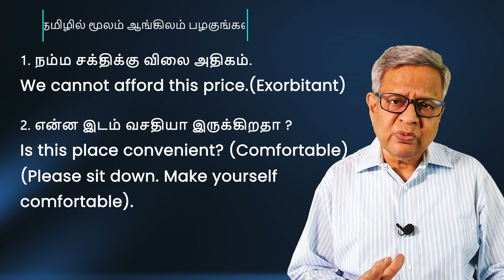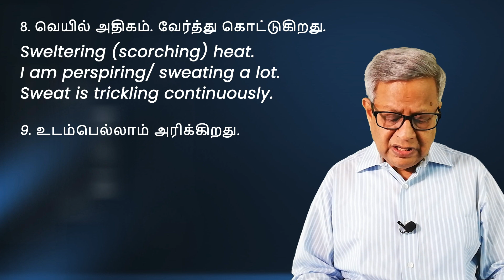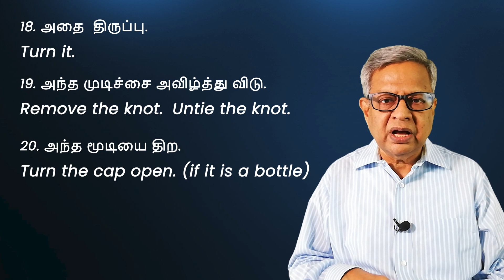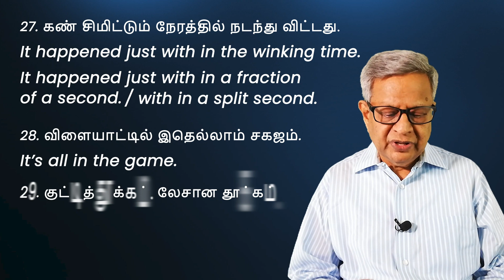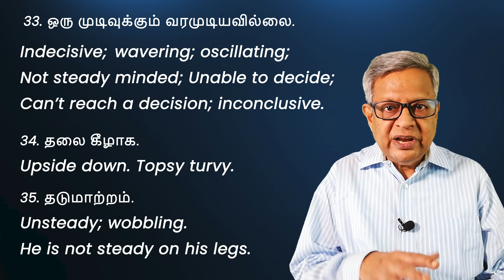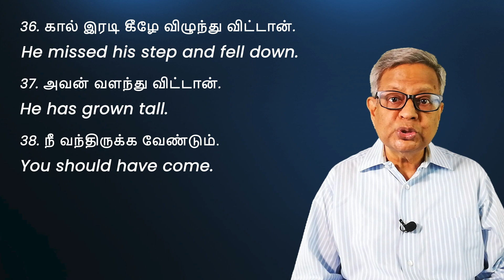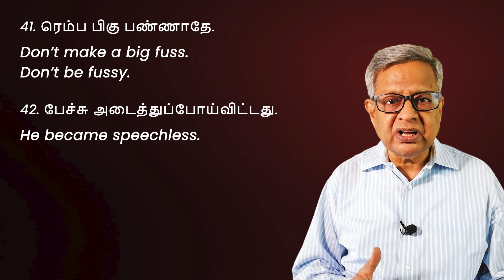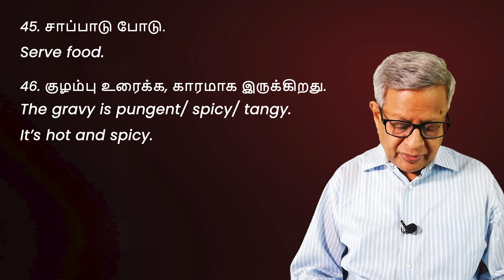Learn English in Tamil: ஒரு குறுக்கு வழி: 100 வாக்கியங்கள். Part 2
Season 2 Episode 26. Learn English in Tamil: ஒரு குறுக்கு வழி: 100  வாக்கியங்கள். Part 2.
3. Link for Season 2 Videos

2. Documents in PDF pertaining to Lesson No. 67 to 157 + Lesson No. 3 and 4)

3. List of Videos: எல்லா வீடியோக்களும் கீழ் கண்ட லிஸ்டுகளில்  இருக்கின்றன. பாருங்கள்
a. List of videos from 1 to 25:

g. List of videos from 151 till now